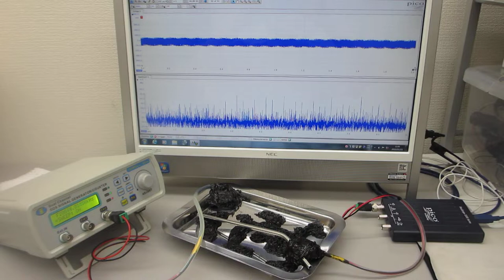超音波システム（音圧測定解析、発振制御）を利用した実験